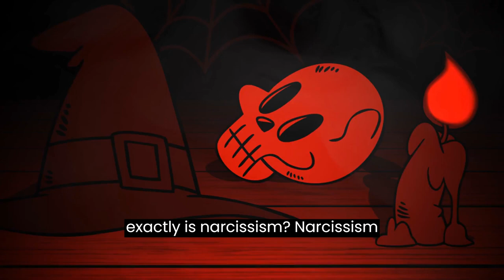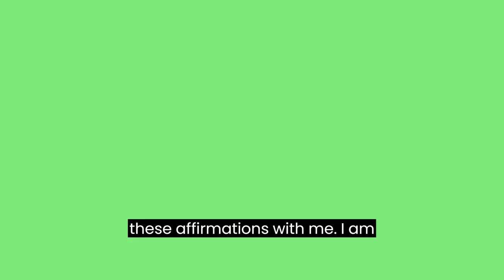Unmasking Narcissism - Raising Awareness About Narcissistic Behaviour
🎭 Unmasking Narcissism 🎭 Let's raise awareness about narcissistic behaviour and its impact. 💔💡

🚨 Recognize the signs of narcissistic behaviour in relationships.

💔 Understand the emotional toll it can take on those involved.

💡 Learn how to set healthy boundaries and protect your well-being.

🤝 Support each other in building healthier, more compassionate connections.

🌟 Together, we can create awareness and foster understanding.

If you or someone you know is struggling with narcissistic behaviour, know that there's help and support available. 🤗 Schedule a discovery call to explore ways to navigate through these challenges. 🌺